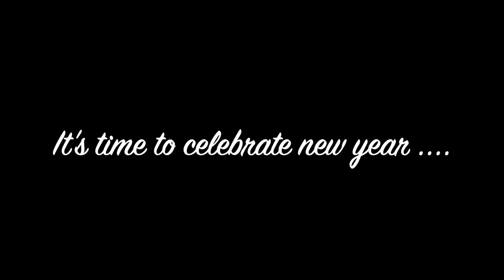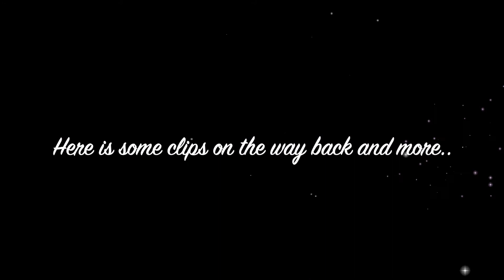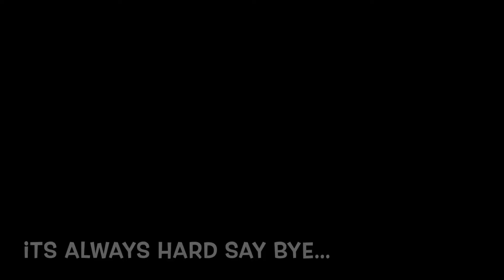TV008, Blackpool - 2021 || Amazing lights || Sangita Gaire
Collecting moments ❤️